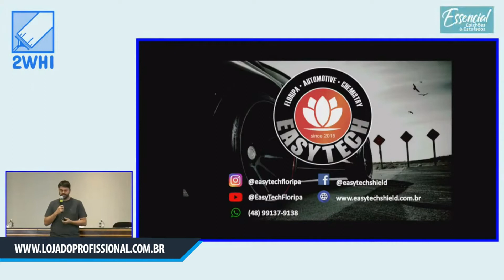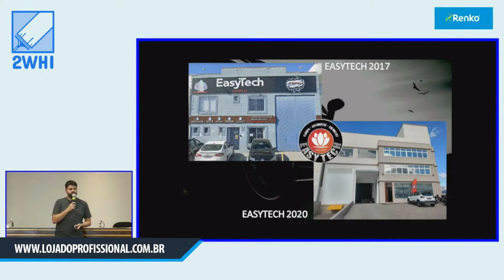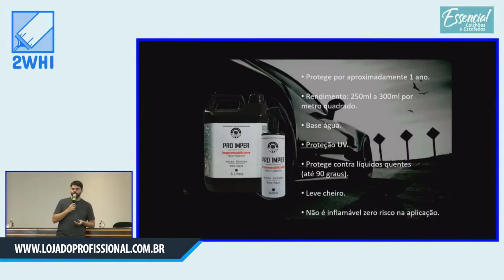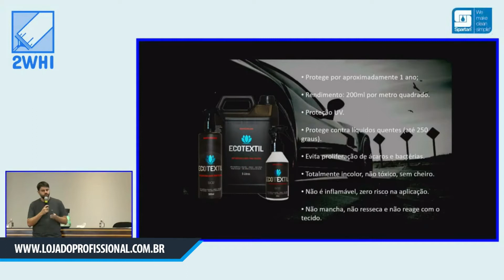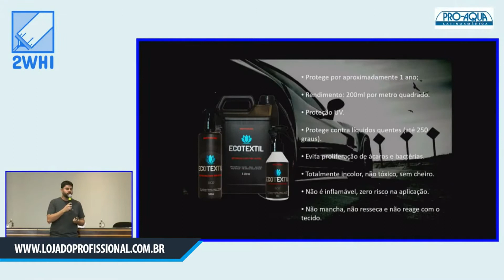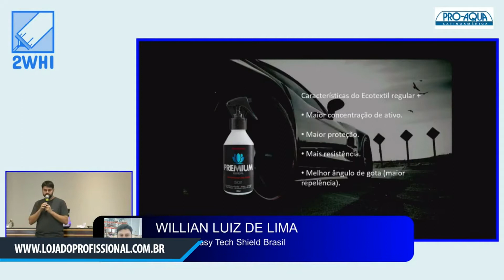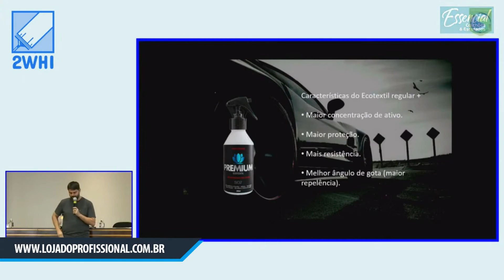Palestra 3 - Impermeabilização 100% Segura Com Willian Lima da Easytech Shield - 2º WHI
Em 25 de março de 2021 aconteceu na ACP - Associação Comercial do Paraná o 2º WHI - Workshop de Higienização e Impermeabilização, o evento contou com um ciclo de palestras com os maiores player desse mercado!

Separamos aqui no canal da Loja do Profissional os melhores momentos do evento todos separados pra você ir assistindo, a terceira palestra foi do Willian Lima da Easytech Shield que falou sobre impermeabilização segura com produtos á base de água da marca Easytech Shield..

O evento também contou com palestra da Loja do Profissional, Renko,  Spartan, G&S Home Solutions e Vivenso, acompanhe todas elas em nosso canal.

Quer comprar produtos dos melhores fabricante do Brasil, acesse o